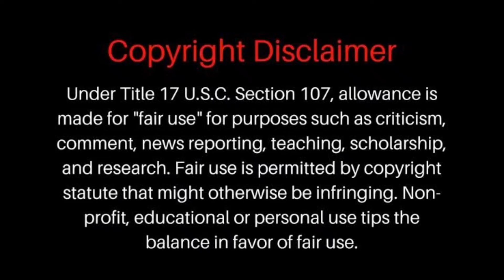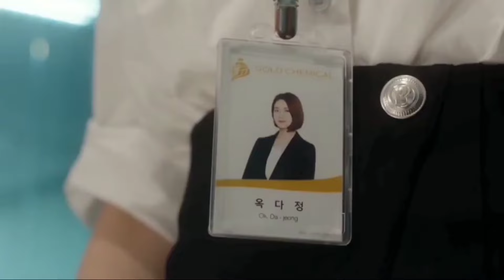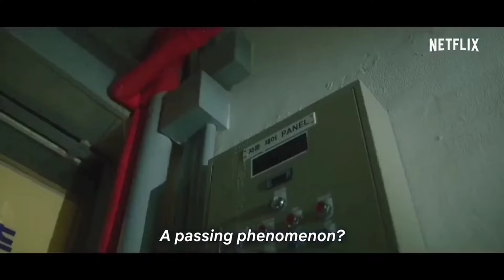Top 10 Romantic Boss And Employee Korean Drama In Hindi Dubbed On MX Player | Movie Showdown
This Time Movie Showdown Bring You The List Of Top 10 Boss And Employee Korean Drama In Hindi Dubbed On Mx Player

This Video is A Countdown Video Of Top 10 Boss And Employee Korean Drama In Hindi Dubbed On Mx Player

This Video Is A Compilation Video Of Top 10 Boss And Employee Korean Drama In Hindi Dubbed On Mx Player

This Video Is A Recommendations Video Of Top 10 Romantic Boss And Employee Korean Drama In Hindi Dubbed On Mx Player

Instagram I'd

Title :- Top 10 Romantic Boss Employee Korean Drama In Hindi Dubbed On Mx Player| Movie Showdown

Video Highlights

Introduction

Review Of What Wrong With Secretary Kim Korean Drama In Hindi Dubbed

Review Of King The Land Korean Drama In Hindi Dubbed

Review Of Melting Me Softly Korean Drama In Hindi Dubbed

Review Of Lucky Romance Korean Drama In Hindi Dubbed

Review Of My Horrible Boss Korean Drama In Hindi Dubbed

Review Of Clean With Passion For Now Korean Drama In Hindi Dubbed

Review Of Forecasting Love And Weather Korean Drama In Hindi Dubbed

Review Of Lawless Lawyer Korean Drama In Hindi Dubbed

Review Of She Was Pretty Korean Drama In Hindi Dubbed

Review Of Touch Your Heart Korean Drama In Hindi Dubbed